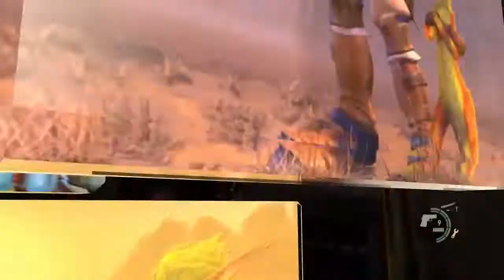The Last Of Us ™ Remastered " Funny Clips "